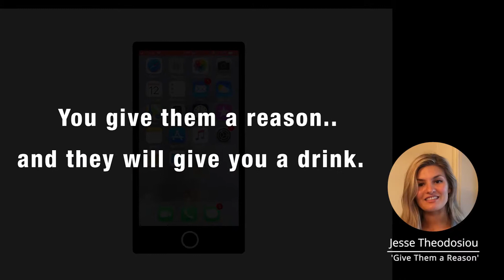Top Spin 2019